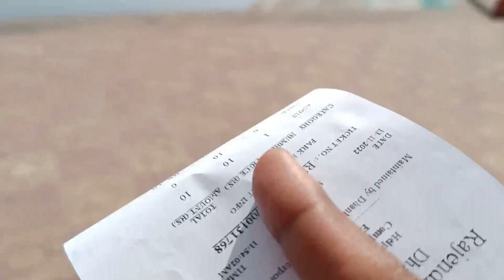ll काफी दिनों बाद मिले@kajalmahatoofficial से ll Seema Mahto vlog ll Dhanbad ll Jharkhand ll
hey everyone 👋